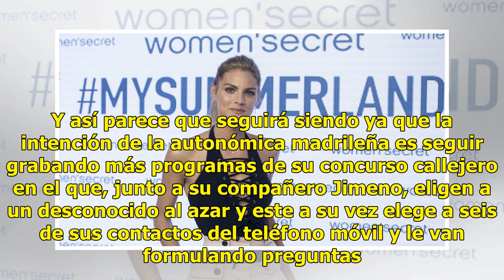Ares Teixidó, sobre David Bustamante: "Lo he pasado muy mal"